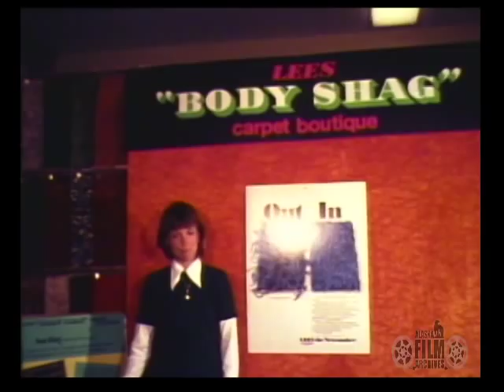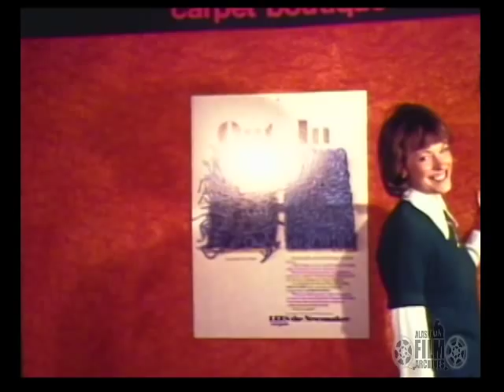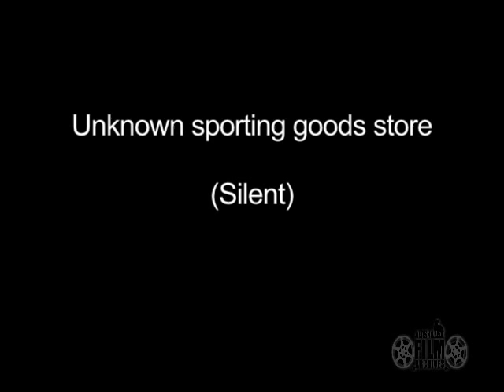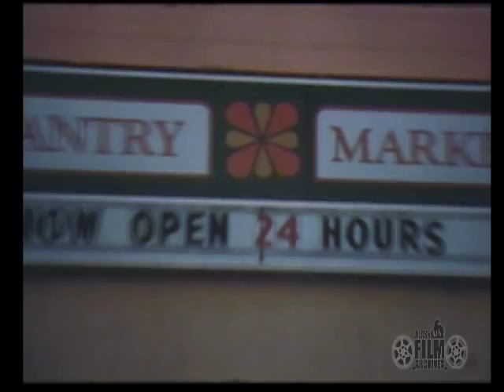1970s Commercials and Outtakes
Commercials and outtakes for Fairbanks-area businesses from the 1970s. Businesses include Nerland's Home Furnishings, Russell's Union 76 Station, Seekins Ford, an unknown sporting goods store, The Knitting Center, Scandia Hot Springs, Pantry Market, and McGuire Development Company. Local persons featured include Larry Holmstrom, Darrell Russell, Ralph Seekins, and Bob "Granny" Hamme.
(Color/Sound/Silent/16m film)

This sequence contains excerpts from AAF-6084, AAF-6091, AAF-6123, AAF-6141, and AAF-6146 from the KTVF collection held by the Alaska Film Archives, a unit of the Alaska and Polar Regions Collections & Archives Department in the Elmer E. Rasmuson Library, University of Alaska Fairbanks. For more information please contact the Alaska Film Archives.